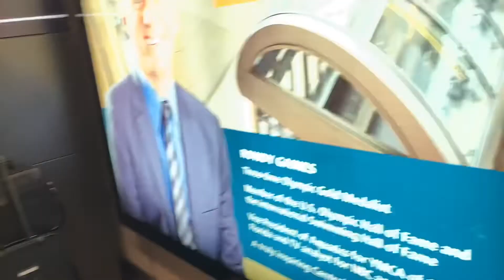Trip To Florida/ Plane ✈️ Journey From Seattle To Orlando/Nifty Kids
This is our ✈️ journey from Seattle to Orlando. We shared our flight experience with you.